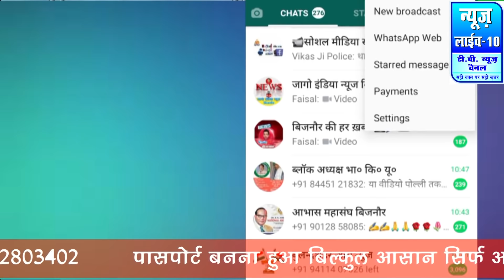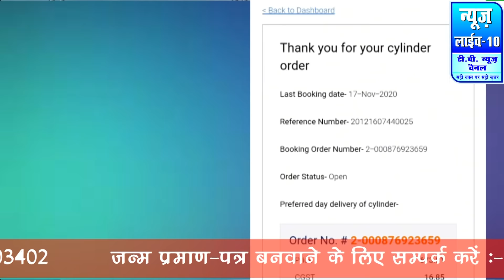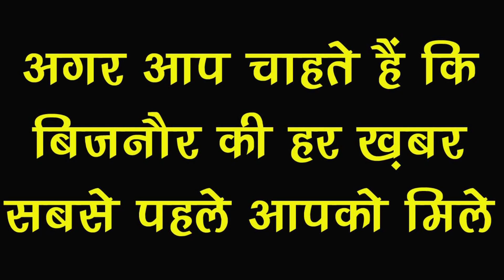व्हाट्सएप चलाने वालों के लिए खास खबर और बिजनौर की खास खबरों का बुलेटिन News Live 10#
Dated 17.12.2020